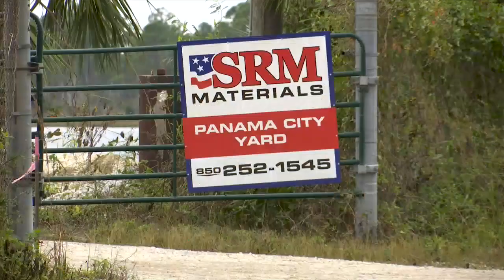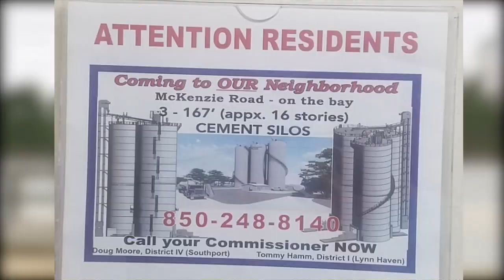Southport residents hold town hall against cement silos